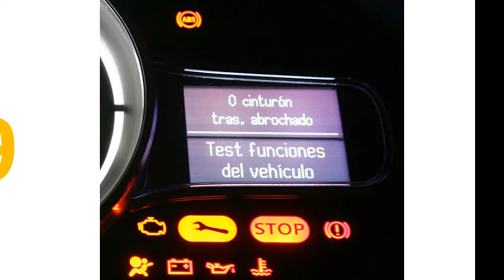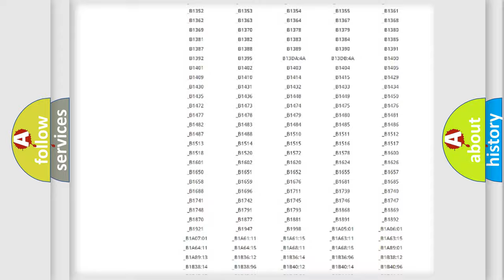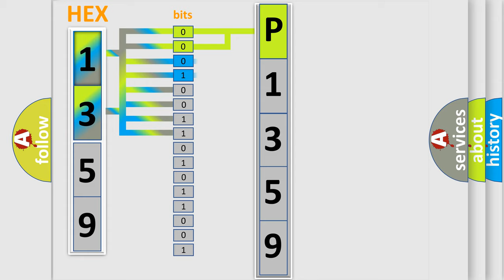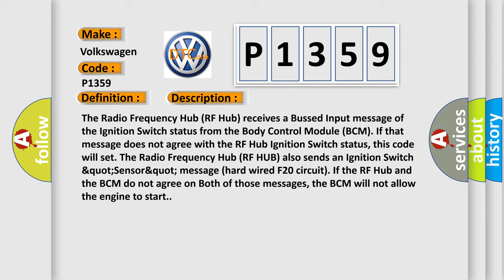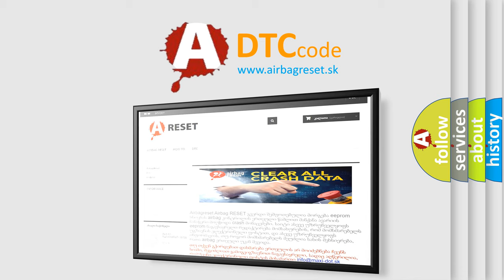DTC Volkswagen P1359 Short Explanation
Contents:
0:21 Basic DTC analysis according to OBD2 protocol standard.
1:48 Insight into programming
2:58 A diagnostically understandable description of the Diagnostic Trouble Code
3:05 Basic error definition

Make:
Volkswagen
Code:
P1359
Definition:
Implausible Ignition Switch Status Message Received - General Electrical Failure
Description:
The Radio Frequency Hub (RF Hub) receives a Bussed Input message of the Ignition Switch status from the Body Control Module (BCM). If that message does not agree with the RF Hub Ignition Switch status, this code will set. The Radio Frequency Hub (RF HUB) also sends an Ignition Switch &quot;Sensor&quot; message (hard wired F20 circuit). If the RF Hub and the BCM do not agree on Both of those messages, the BCM will not allow the engine to start.
Cause:
ACTIVE U1433-23 OR U1433-24 DTCS IN THE BCMIGNITION RUN or START OUTPUT CIRCUIT OPENIGNITION RUN or START OUTPUT CIRCUIT SHORTED TO GROUNDBODY CONTROL MODULE (BCM)RADIO FREQUENCY HUB (RF HUB)